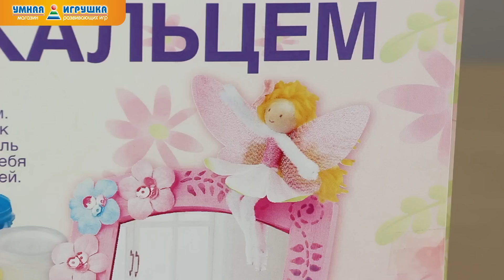Набор для творчества «Шкатулка с зеркальцем» (4М)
С помощью набора для творчества «Шкатулка с зеркальцем» (4M) ваша маленькая модница создаст уникальную деревянную шкатулку ручной работы. Готовое изделие она украсит изящной куколкой-феей и нежными шелковыми цветами. Получится чудесный подарок для мамы, лучшей подруги или себя любимой!